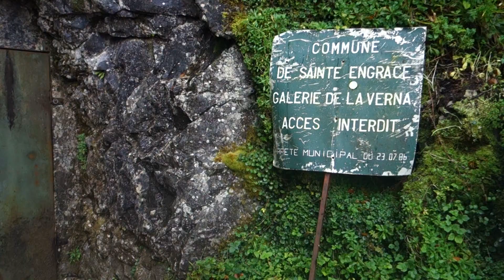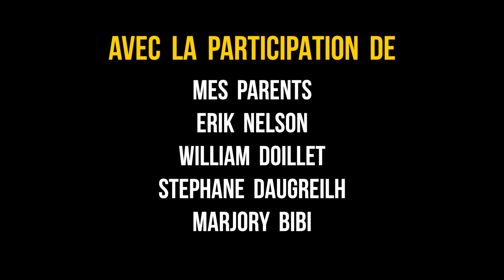SURFER AU PAYS BASQUE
Vous ne connaissez pas le Pays Basque ? Ou vous souhaitez le re-découvrir ? Suivez alors la chevauchée de ce jeune surfeur, motivé à trouver sa vague en partant des terres jusqu'à Biarritz !

Musique par : Splitter - I don't rate your man

Matériels utilisés :
- Sony RX100
- Trépied Manfrotto